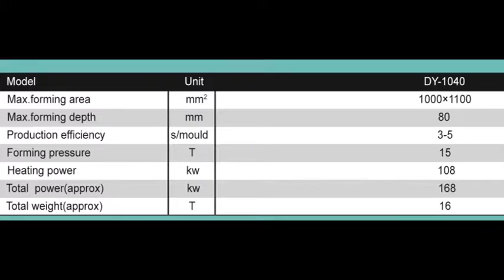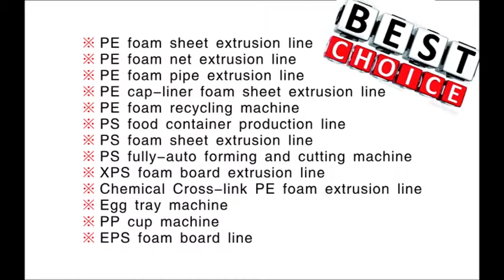jessica Disposable food box machine whatsapp 0086 13668652286